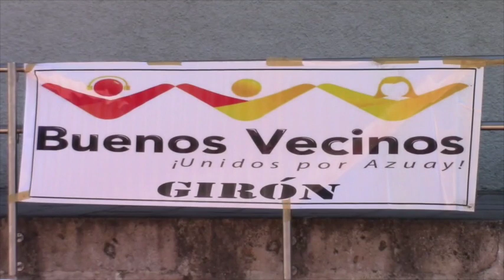“Dando gracias el tiempo de confrontación ya pasó” ahora el llamado es a la unidad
El tiempo de confrontación ya pasó, comentó el jefe político de Girón Juan Bermeo a este medio, y a los vecinos del barrio La Florida que aceptaron su invitación al desayuno campal en el parque 27 de Febrero, esto ocurrió el pasado sábado. La iniciativa viene desde la Gobernación de la provincia del Azuay, cuyas autoridades están acatando el llamado a la unidad propuesta por el presidente de la república Lenin Moreno.